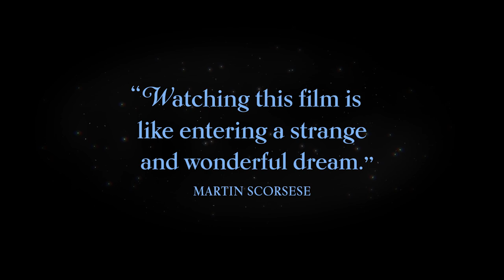PANDORA AND THE FLYING DUTCHMAN (1951) - Trailer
A timeless romance based on the legend of the Flying Dutchman. Ava Gardner, one of the most beautiful screen goddesses of all time, plays Pandora, a woman who has never fallen in love. When she meets the dashing but doomed captain Hendrik van der Zee (James Mason), he pushes her to commit an ultimate act of love.